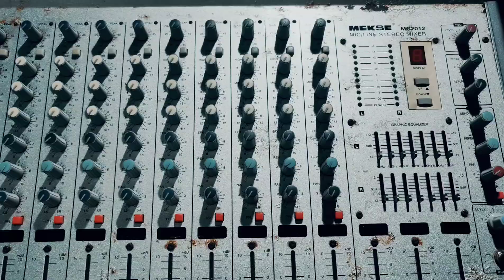Soon Ma test na kita..